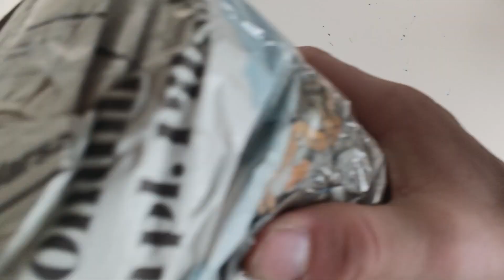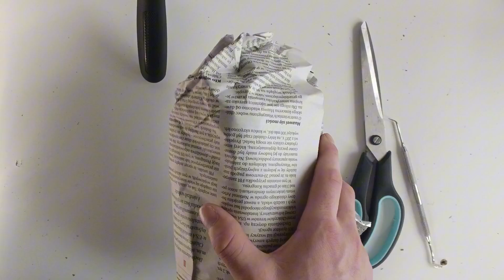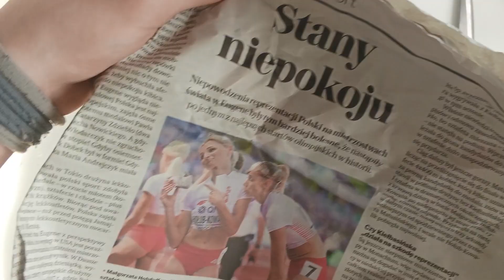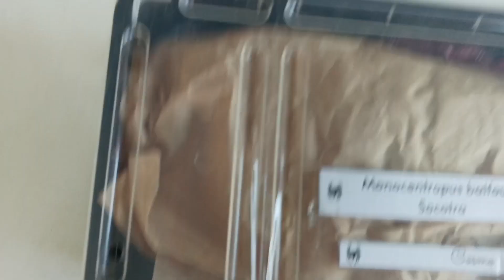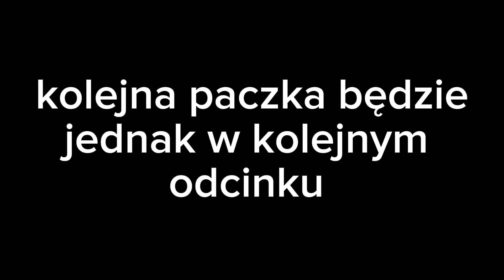OTWIERAMY 2 PACZKI Z PTASZNIKAMI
JEŚLI FILM CI SIĘ SPODOBAŁ TO ZASUBSKRUBUJ KANAŁ I CZEKAJ NA WIĘCEJ TEGO TYPU MATERIAŁÓW